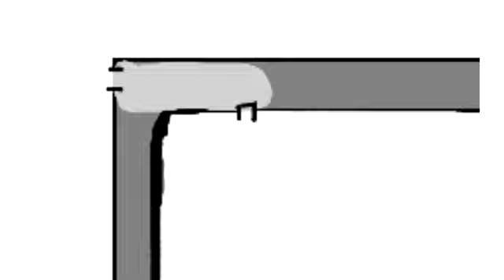Grunder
it's just a school thing.